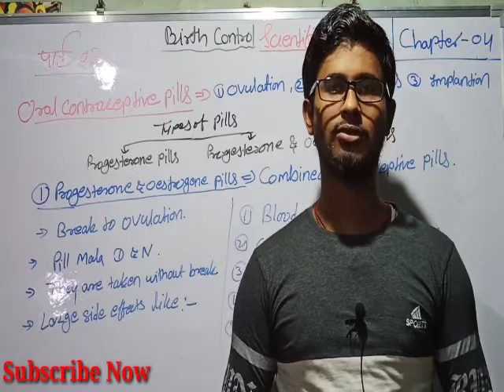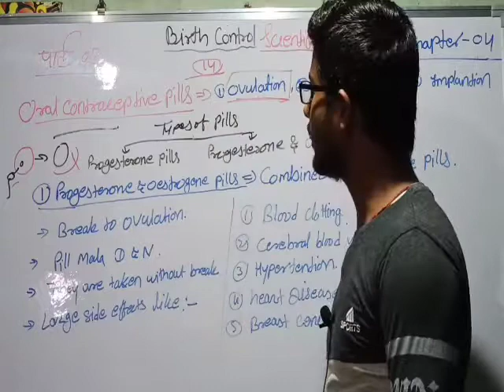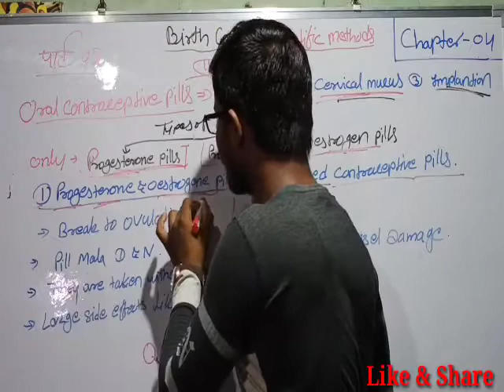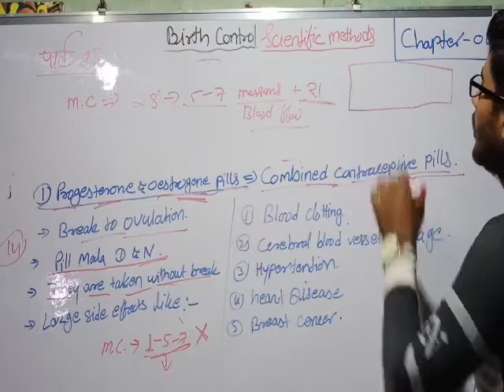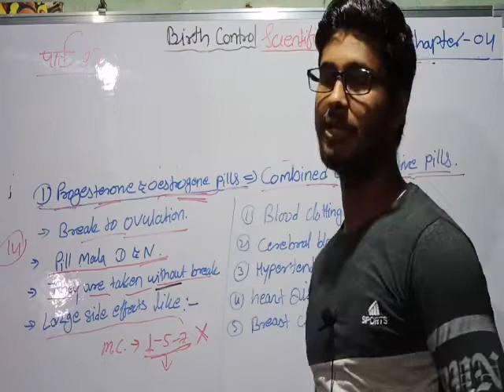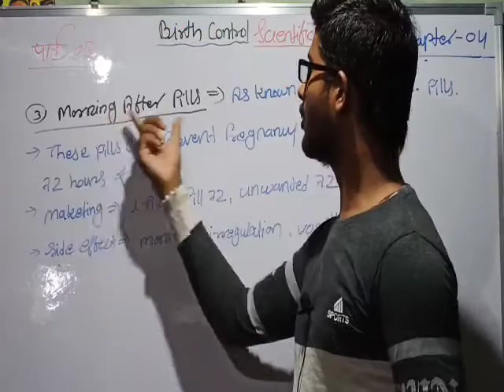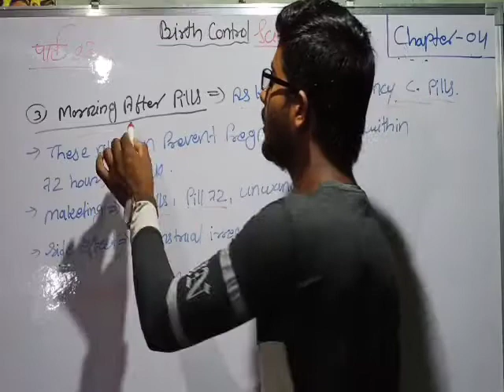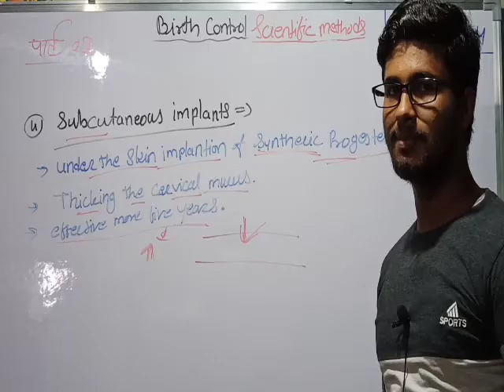Oral Contraceptive Pills.(गर्भनिरोधक गोलियां) (In Hindi) By- Deepak Dewangan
By-DeepakDewangan

Chapter= 04
Reproductive Health
जनन स्वास्थ्य

गर्भनिरोधक गोलियों का इस्तेमाल कैसे और किस अवस्था मे करे
कौन - कौन से गर्भनिरोधक गोलियों का इस्तेमाल करे।
कौन कौन से गर्भनिरोधक गोलियां बाज़ार में मिलता है।

आपके सारे सवालों का जवाब इस वीडियो में

।।धन्यवाद।।

Deepak Dewangan